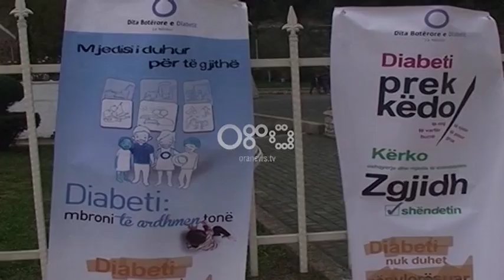Ora News – Berati në alarm nga diabeti, çdo javë zbulohen 4 raste të reja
Numri i të prekurve me Diabet po shënon rritje të ndjeshme në Qarkun e Beratit. Çdo javë zbulohen mbi 4 raste të reja, por alarmi i mjekëve është shfaqja e sëmundjes tek të rinjtë.

Çdo javë në Berat zbulon 3 deri në 4 të prekur nga sëmundja e diabetit. Shifrat flasin për një tendencë në rritje, por më alarmant është zbulimi i sëmundjes tek moshat e reja.

Greta Hysensani: Të diagnostikuar me diabet janë duke ardhur 3 persona në javë, ndërkohë që vitin e kaluar janë diagonostikuar 2 persona në javë që do të thotë që kemi një rritje shumë të madhe të personave të diagnostikuar me diabet. Ndërkohë që vitet e kaluara kemi vënë re se ka pasur mosha të mëdha të diagonostikuar me diabet, këtë vit po diagnostikojmë mosha shumë të reja 25-30 vjeç.